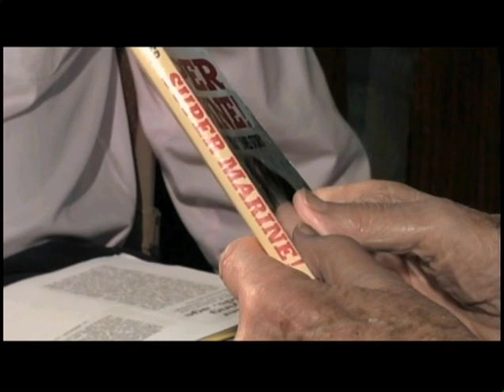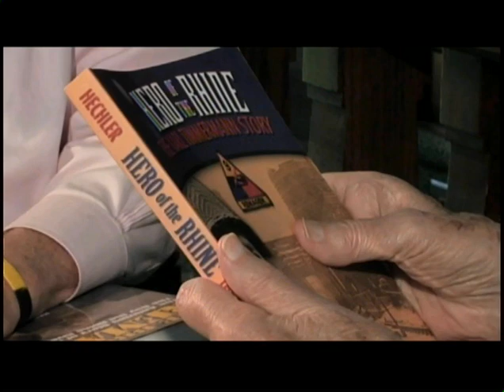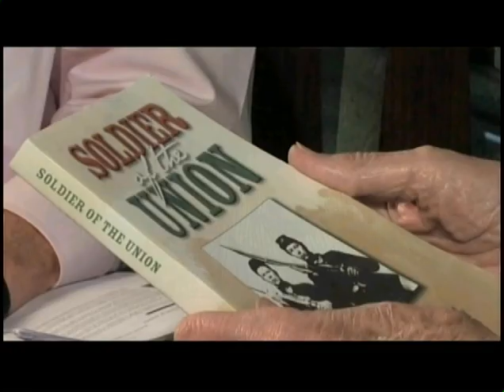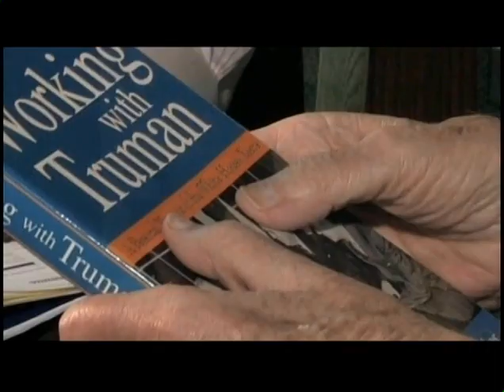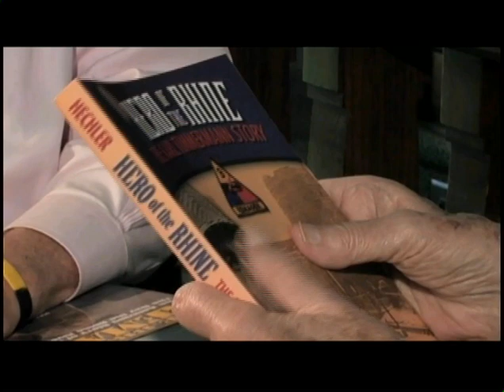Ken Hechler (2012) on His Career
Excerpts from a July 10, 2012 interview with former Cong. Ken Hechler, age 96, at Chautauqua Institution. His public career spanned many generations including at Nuremberg Trial, Truman administration, Congress, civil rights etc. The Interviewer was Greg Peterson, co-founer of the Robert H. Jackson Center. This aired on WGTE in Toledo.